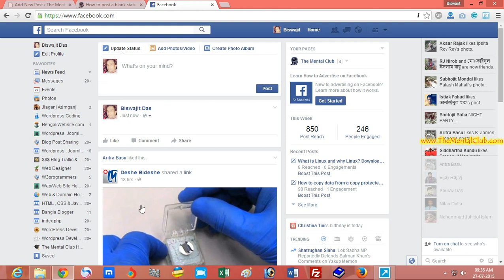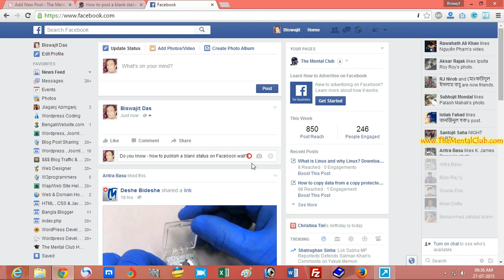How to publish a blank status update on Facebook wall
Do you know - how to publish a blank status on Facebook wall?
How to post a blank status update on Facebook wall?
Now follow the steps below to publish a blank status update on your Facebook wall.